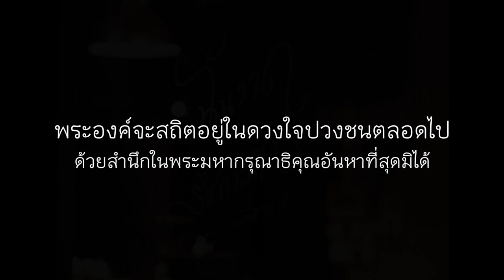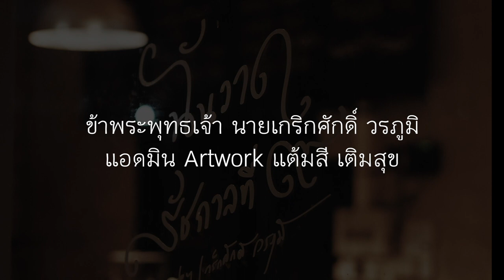วาดในหลวงรัชกาลที่ 9 2020-07 รูปที่ 7 PORTRAIT